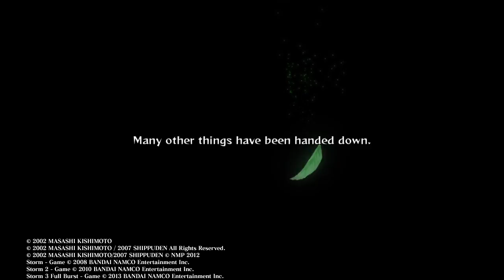NARUTO Ultimate Ninja Storm 2-49